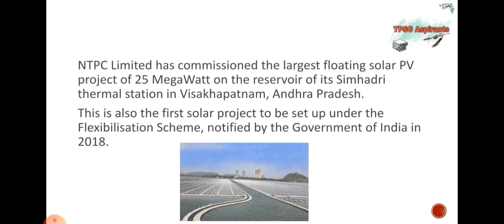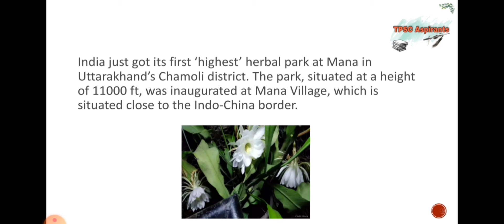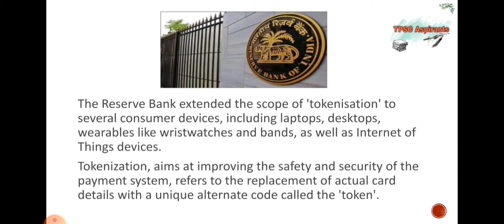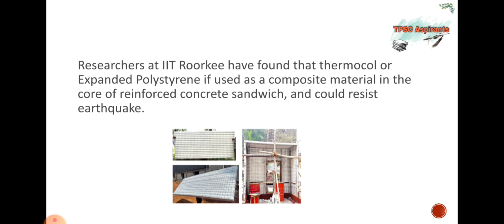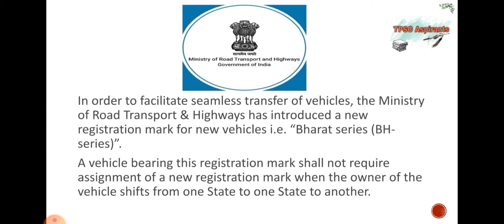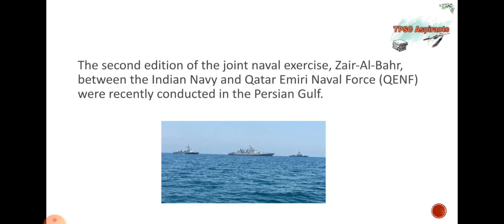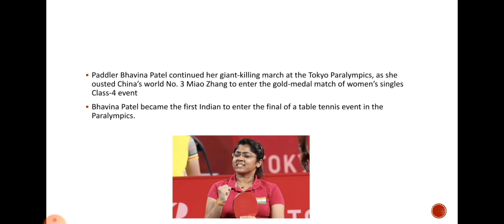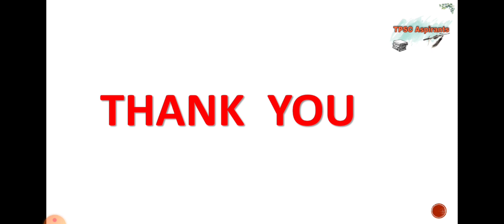Weekly News at a Glance|| Important Current Affairs of the Week|| Quick News Wrap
In this series we will give you a quick recap of what all happened throughout the week.

If You want to stay updated about Current Happenings daily! Follow Us on 👇

Happy Learning!